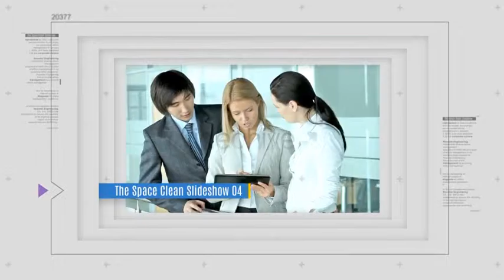The Space Clean Slideshow-After Effects Template Videohive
Key Features - Resolution HD 1920 × 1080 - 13Video and Image holder - 13Text, 1logo, 1Title - After Effects CS6, CC and CC 2015 compatibility - 1minute 12seconds - No plugins required - Archive size : 1.81mb - Text Font Used : Arial/ Font style : Regular Antonio / Font style : Regular/ Light

-Easy to define the project   You can easily video and images, text, logo can be changed.

-I hope anyone or everyone finds this template useful! And if you happen to buy it, PLEASE rate it in your download-section. Thank you very much for your attention!